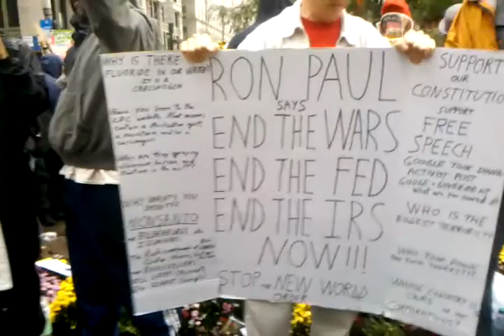Signs of the Times @ Occupy